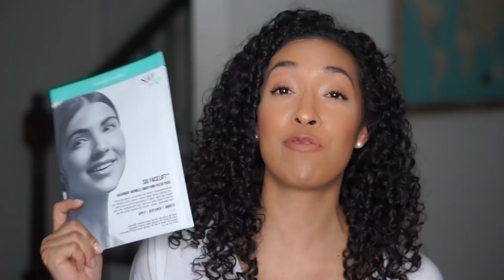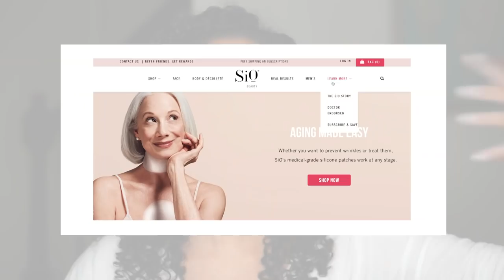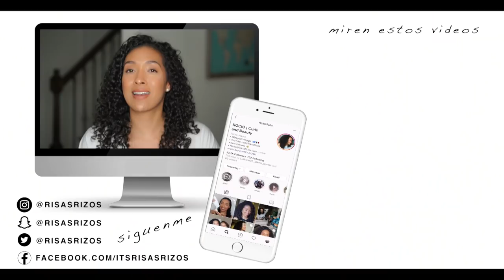SiO Anti-Aging Wrinkle Reducing Patches Reseña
Hey bellas! He estado usando los SiO Beauty Anti-Aging Wrinkle Reducing Patches por varios meses y quize hacer esta reseña para ustedes! Para comprar tus propios patches, haz clic en el enlace abajo!

Los patches que yo uso en este video son el Sio Face Lift pack.

Tambien puedes encontrar mas informacion por Instagram Instagram -  @SiOBeauty

SORTEO!!!
Puedes ganar el SiO SkinPad
Abierto para los Estados Unidos
Deje tu comentario diciendome porque quieres ganar! Eso es todo! Puedes entrar lo mas que quieras! Ganadora sera anunciada aqui en la caja de descripcion el domingo, 31 de Marzo!

*MI TIENDA!

⏪ Video Anterior -

Vlogs!

Este video fue patrocinado por SiO Beauty. Las opiniones son mias.